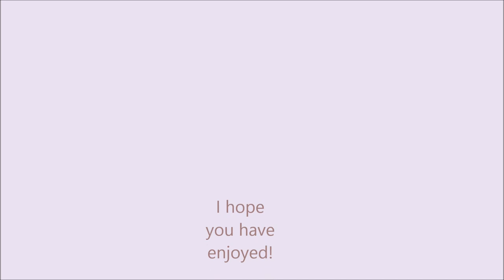Pixelmon Adventures | Sombrero Craft | Part-4 | Training Pokemon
If you want to come on any of the servers then click the link on how to install pixelmon.

The ip for craftyourmon is: craftyourmon.mcserv.us

This is a straw poll for if I should do off camera work, I have done some already but you pick